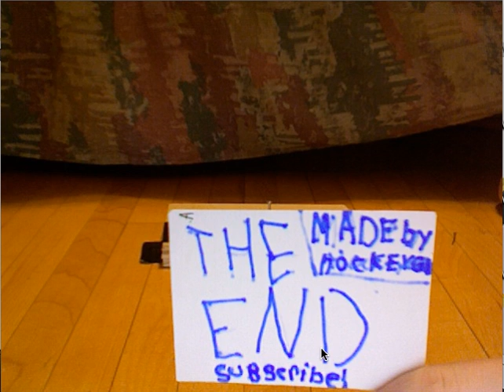Hammer and Nail Stop Motion Movie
My second stop motion video. took me a really long time. it doesn't really have a story or anything behind it so... use your imagination.